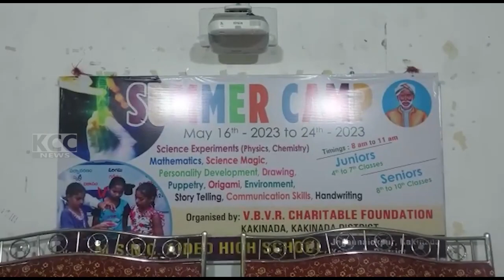DEO SUMMER TRINING CLASSES || 24-05-2023 KCC NEWS